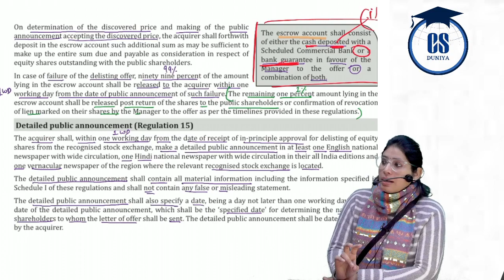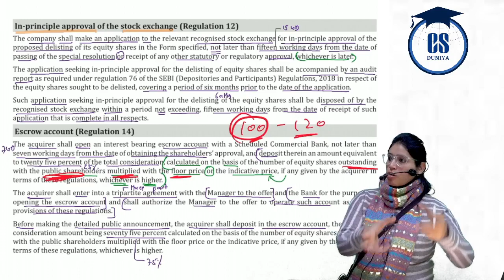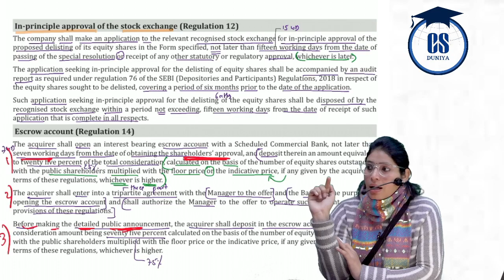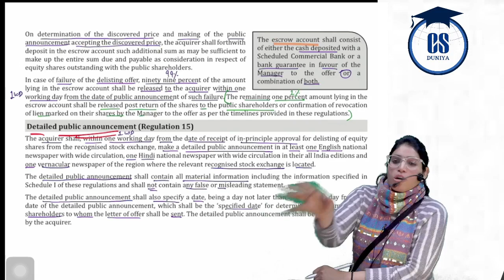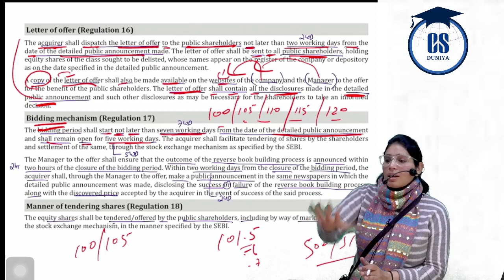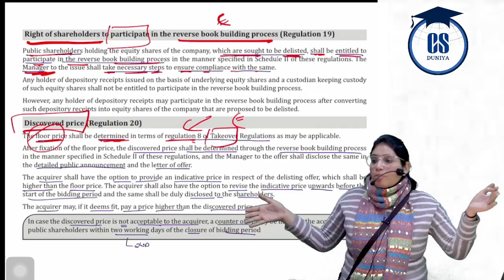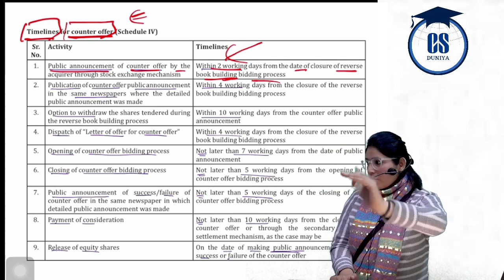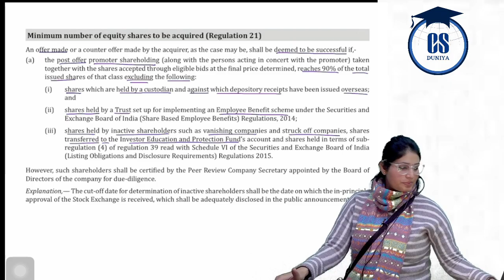CS Executive | SLCM | Chapter 8 | SEBI (Equity Shares) regulation 2021 | (Class 3)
CS Executive | SLCM | Chapter 8 | SEBI (Delisting of Equity Shares) regulation 2021 | (Class 4)